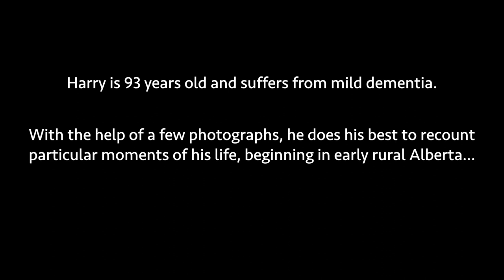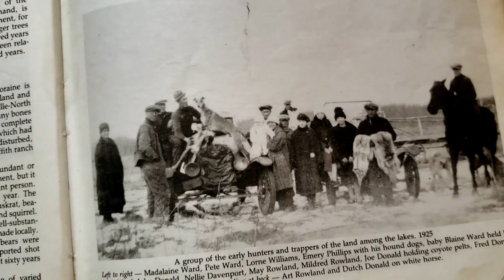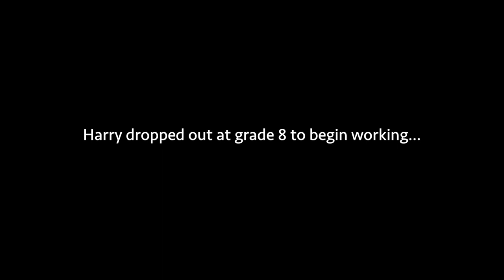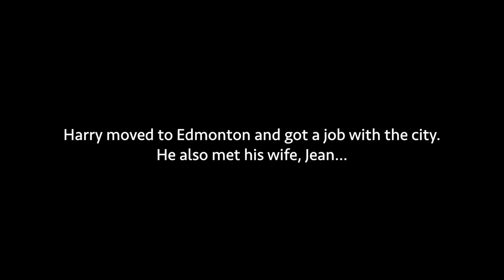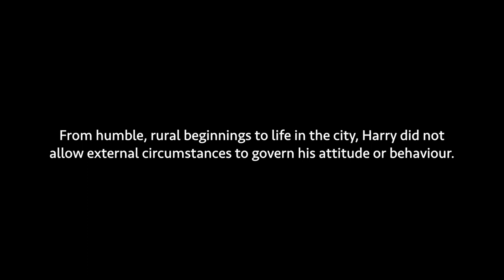Harry Ward: A Good Life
A short documentary about my grandfather, Harry Ward.
(Shot on: Samsung Galaxy S9)